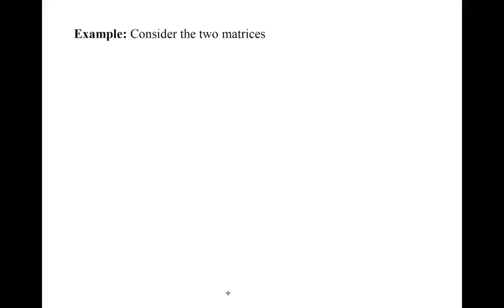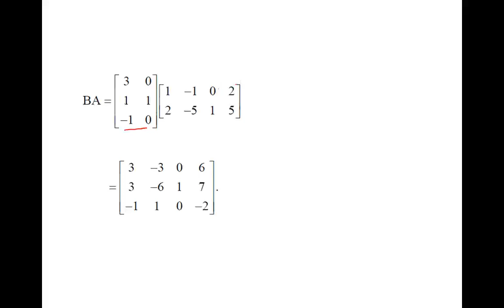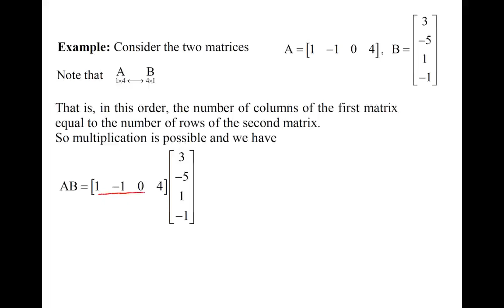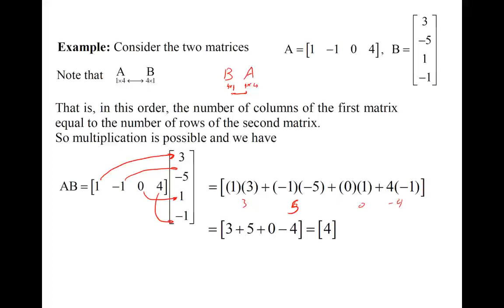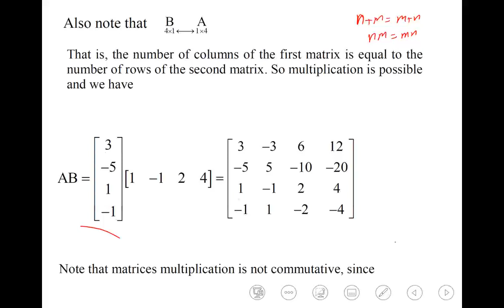Lecture 11: Operations on Matrices 3